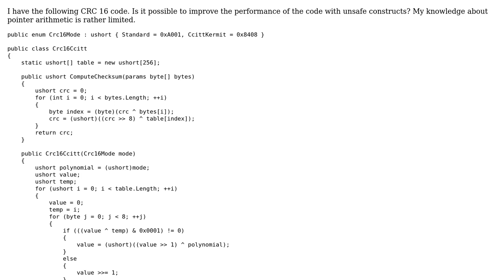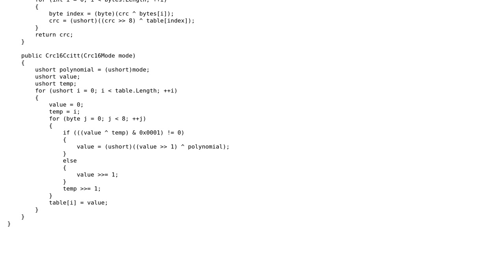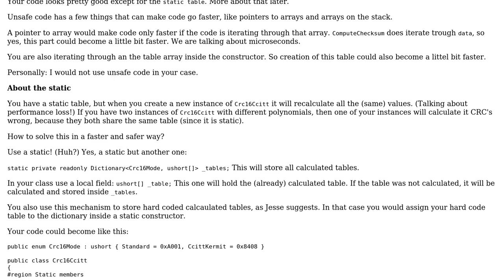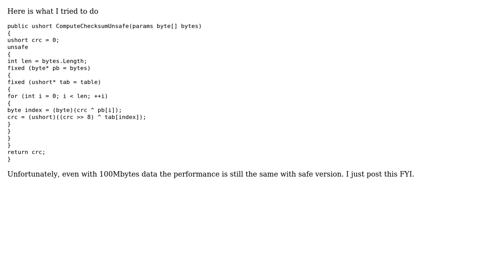Code Review: CRC 16 code with "unsafe features" (2 Solutions!!)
Code Review: CRC 16 code with "unsafe features"

With thanks & praise to God, and with thanks to the many people who have made this project possible! | Content (except music & images) licensed under CC BY-SA | Music | Images & others | With thanks to user tia user rudimenter user Martin Mulder user Jamal and the Stack Exchange Network Trademarks are property of their respective owners. You are responsible for your own actions.